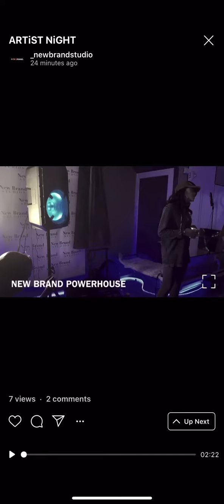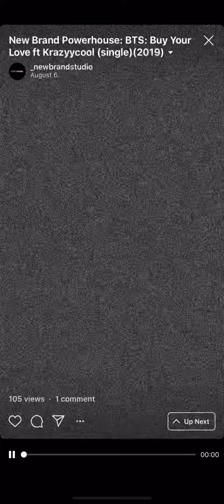LeeMimsProductions || plays with @iiamsunnie || improvised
Guitarist @leemimsproductions collaborates with @iiamsunnie for a 🔥 improvised musical selection